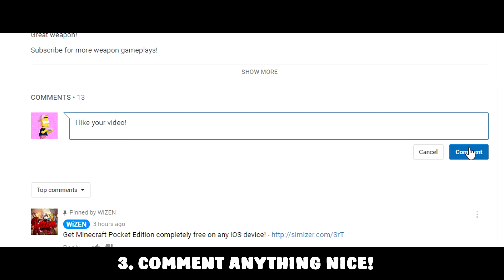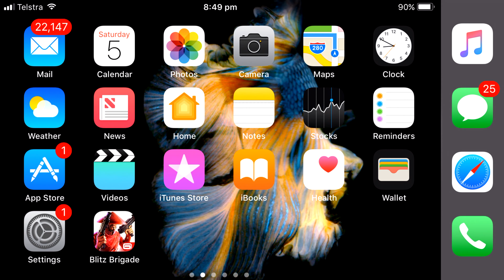HOW IT FEELS TO GET BANNED